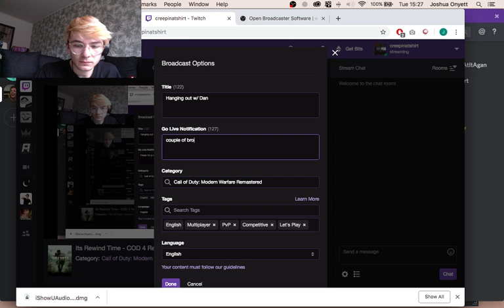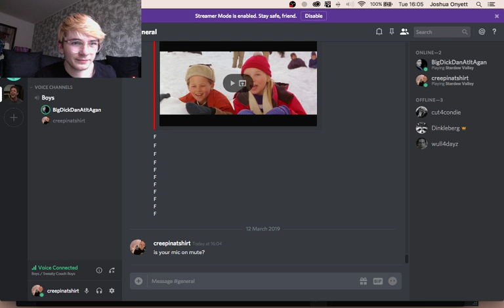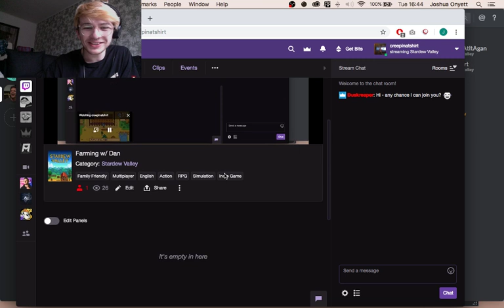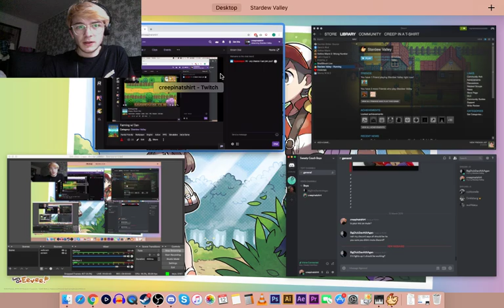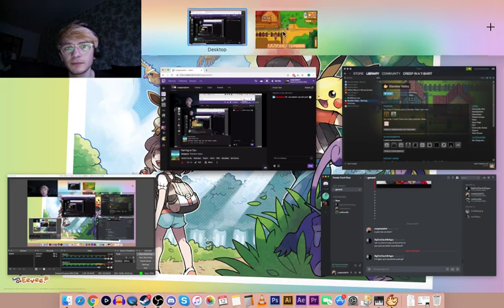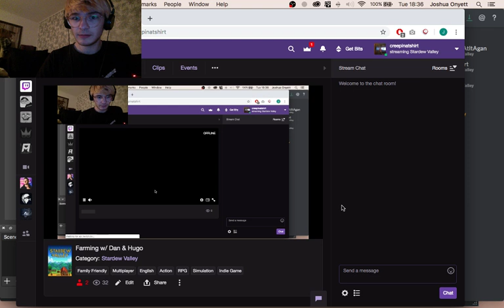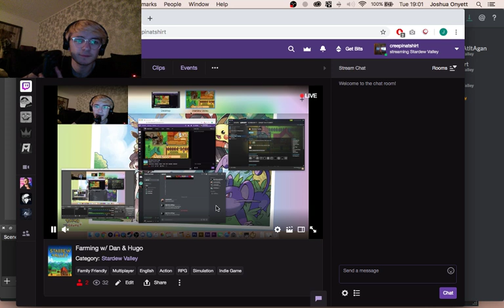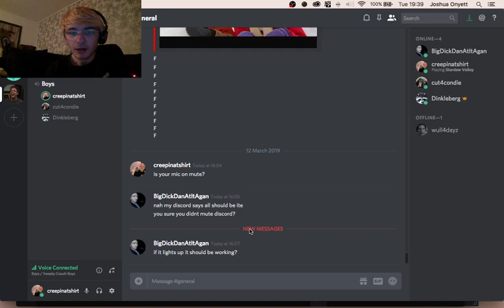Farm Boys - Stardew Valley FULL STREAM w/ Dan, Hugo & Joe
Stardew gameplay starts @ 21:20

Just some country boys trying to make it in this crazy world!

Full unedited Stream